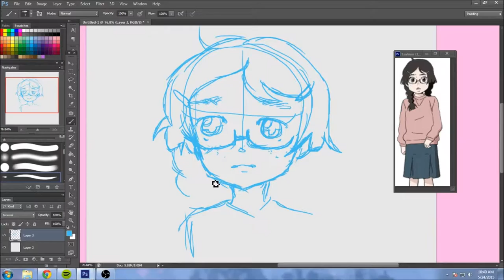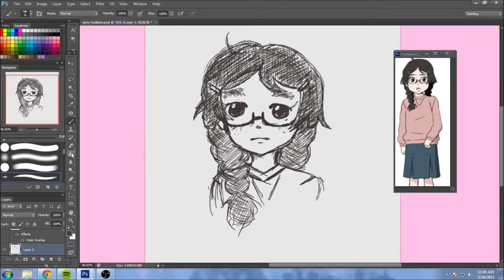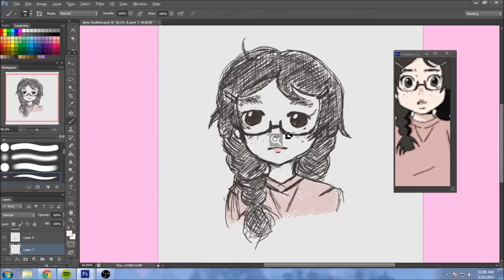✿Speed Paint✿Tsukimi Kurashita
Tsukimi is the super cute main character from the anime Princess Jellyfish.  It's on netfliix now if you wanna watch it! There are..12? episodes? ...I highly recommend it! *:･ﾟ✧ bye bye, cya next week. ~misa